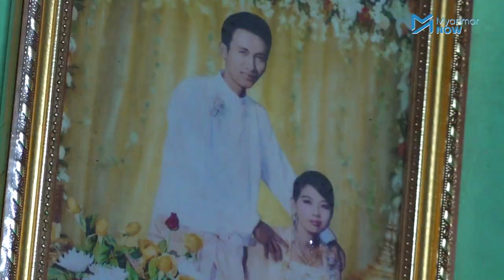YBS စနစ် ပိုမိုထိန်းသိမ်းကြပ်မတ်ဖို့လို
YBS ယာဉ်နှင့် အခြားယာဉ်တိုက်မှုများသည် ယခုနှစ်ဇန်နဝါရီလမှ ဇွန်လဆန်းအထိ (၆၄)မှုရှိခဲ့ပြီး သေဆုံးသူ (၂၁)ဦးရှိကြောင်း  ရန်ကုန်တိုင်းဒေသကြီး သယ်ယူပို့ဆောင်ရေး ကြီးကြပ်ကွပ်ကဲမှု အာဏာပိုင်အဖွဲ့(YRTA) ရဲ့ စာရင်းများအရသိရပါသည်။